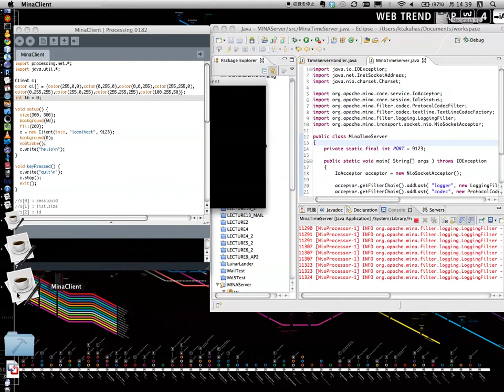Apache Mina + Processing = MultiPlayer Network Game Framework ?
I implemented a test code which is a kind of multiplayer network game with Apache Mina and Processing. I almost figured out how easy to write codes and it works enough to play a simple shooting game. I referred to "MINA v2.0 Quick Start Guide" which is opened